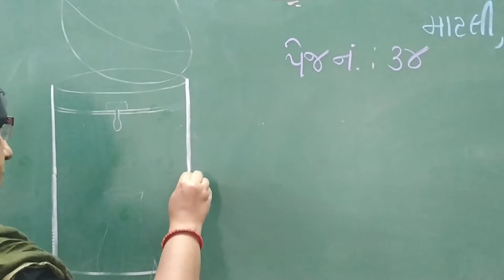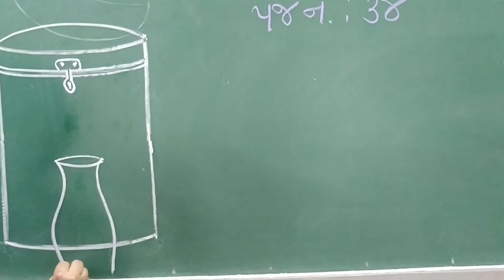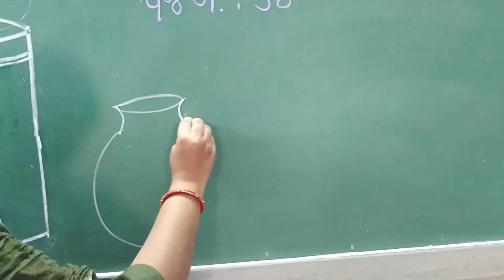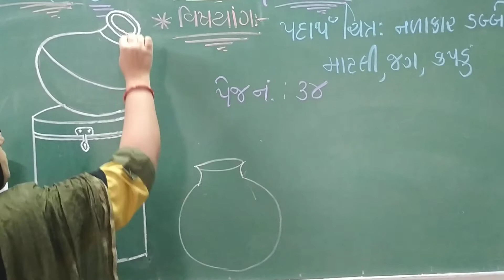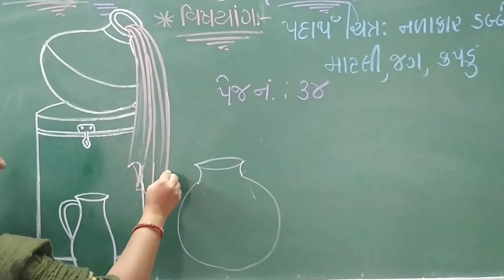JKMBPS ધોરણ-૮ વિષય:ચિત્રકામ વિષયાંગ: ડબ્બો, માટલી, જગ, કપડું